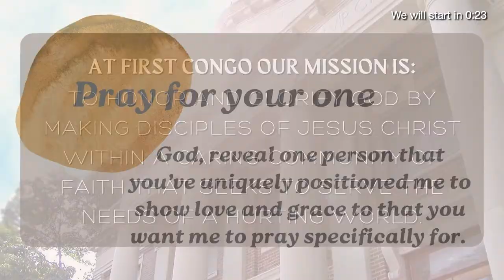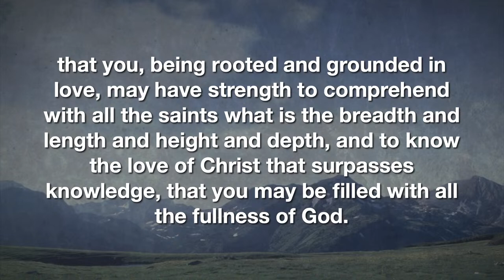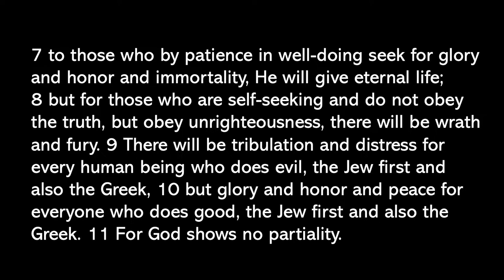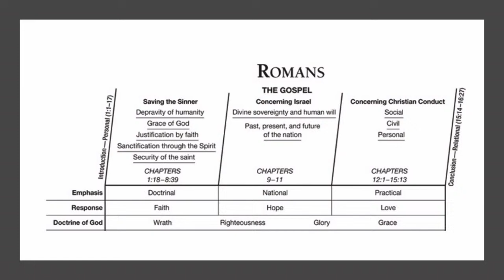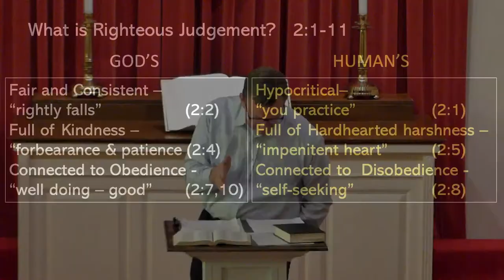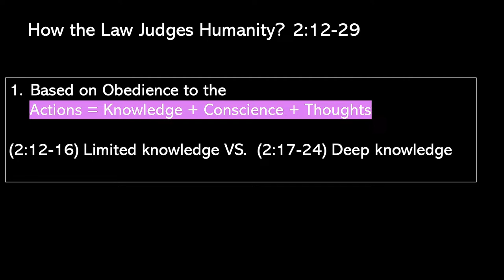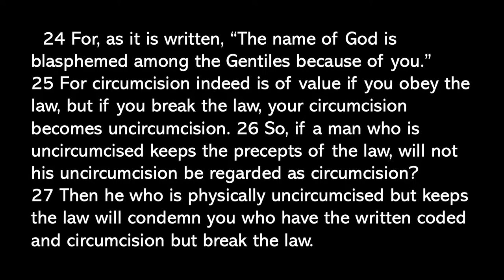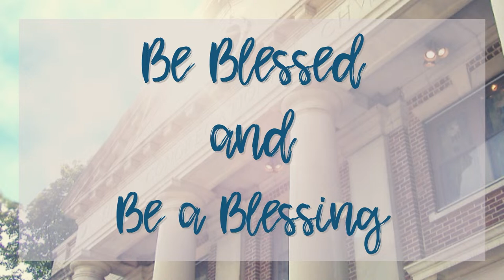The Gospel Reveals God's Righteousness Part 2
Our mission is to honor and glorify God by making disciples of Jesus Christ within a caring community of faith that seeks to serve the needs of a hurting world.

CCLI for the Main Worship Set:

Songs From Richmond Park (Admin. by Essential Music Publishing LLC)

2019 Music by Elevation Worship Publishing (Admin. by Essential Music Publishing LLC)
Maverick City Publishing Worldwide (Admin. by Heritage Worship Publishing)

Lyrics: Public Domain

Lyrics: Public Domain

Lyrics: Public Domain

My Testimony
Brandon Lake Music (Admin. by Bethel Music Publishing)

2018 Capitol CMG Paragon (Admin. by Capitol CMG Publishing)

Too Good To Not Believe
Maverick City Publishing Worldwide (Admin. by Curb Music Publishing)

WE'RE GLAD YOU JOINED US FOR WORSHIP!